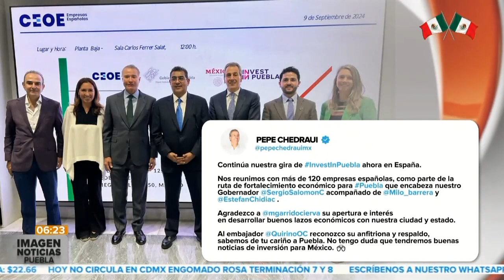Invest in Puebla || Noticias con Juan Carlos Valerio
Entérate || El gobernador Sergio Salomón Céspedes Peregrina, el gobernador electo Alejandro Armenta, y el alcalde electo Pepe Chedraui, tuvieron actividad en España como parte de la misión comercial InvestInPuebla.